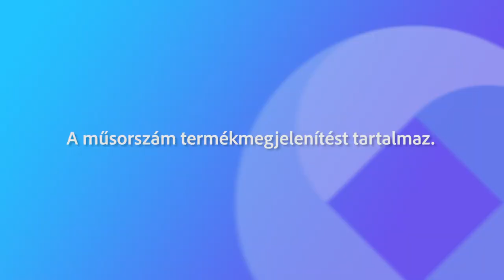231221 Köztér Vargha Tamás